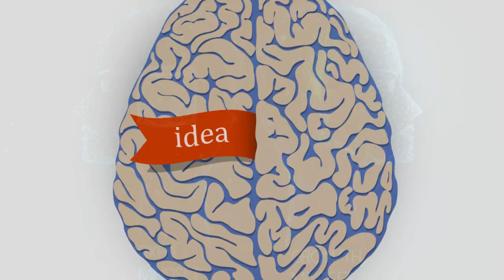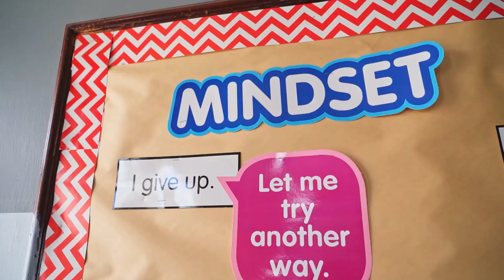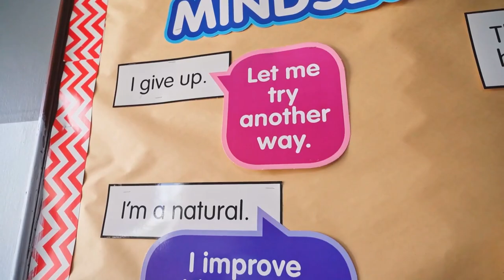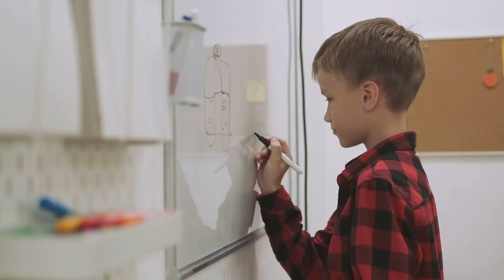Mind Over Matter: Unleashing the Power of Growth Mindset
In today's fast-paced world, patience is a powerful virtue that can lead to remarkable success. In this insightful video, we explore the art of taking your time and how it contributes to achieving long-term goals. Learn the benefits of patience, strategies to cultivate it, and real-life examples of how patience has paved the way for success. Whether you're working on personal growth, career advancement, or any other life endeavor, discover how embracing patience can be your secret weapon to success. Join us and start mastering the art of patience today!